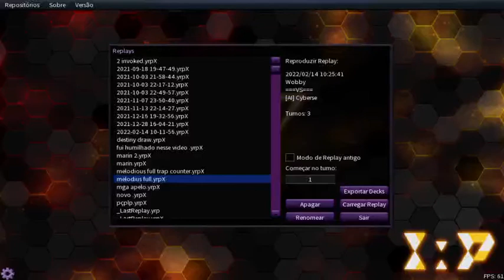Melodious Full counter trap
Quem quiser doar via palpay
Instragram  wobby570